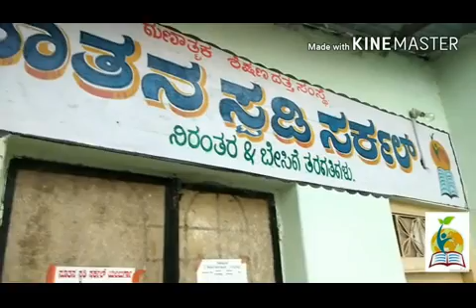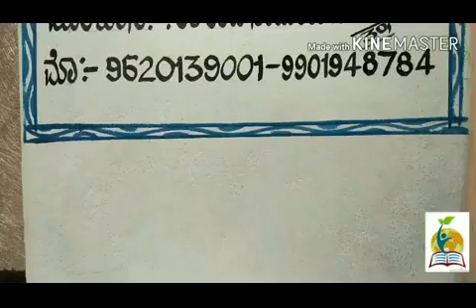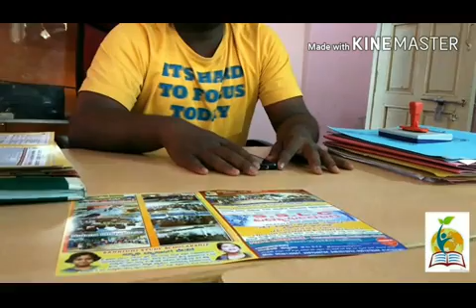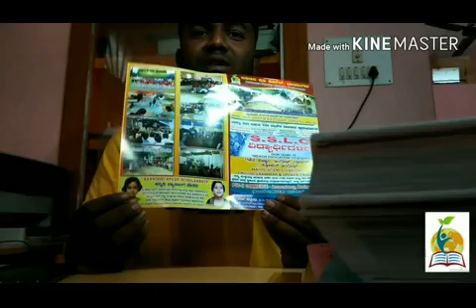Mahesh patted Nutana Study Circle Praveen Naik